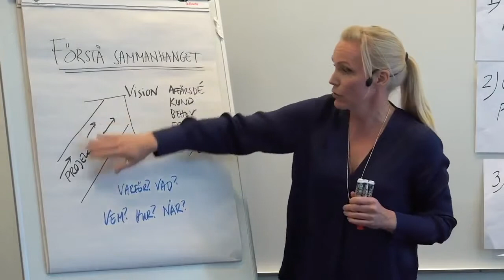Varför man ska gå IHM Projektledning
IHM-läraren Anna Nilsson berättar lite om utbildningen IHM Projektledning.